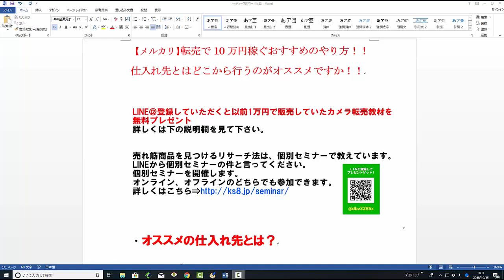【メルカリ】転売で10万円稼ぐおすすめのやり方！！仕入れ先とはどこから行うのがオススメですか！！【佐々木一之】